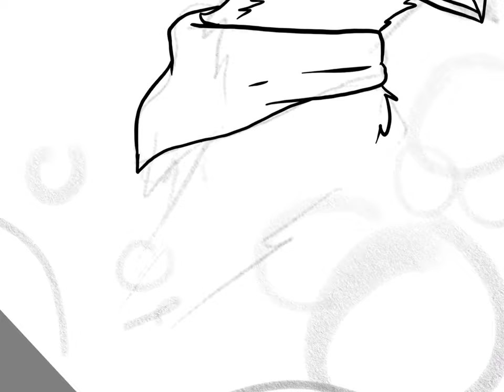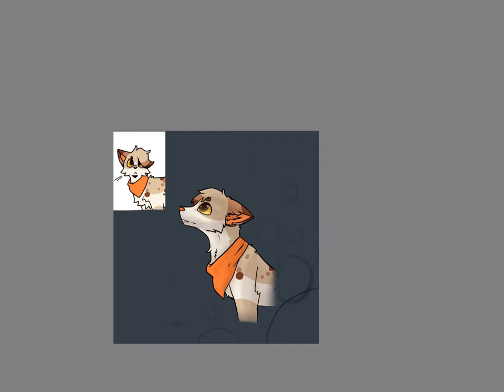Payment speedpaint :D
Hey! It’s me again :’) Today I bring you another speedpaint, sadly I don’t have the part where I was drawing Sketch so yeah-
This oc belongs to _Adolpha_ on Sketchers United